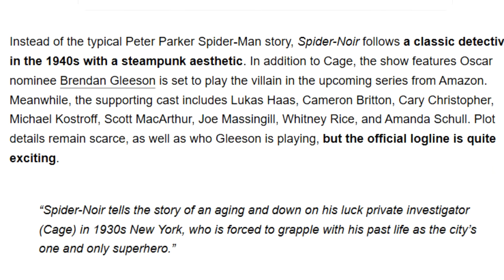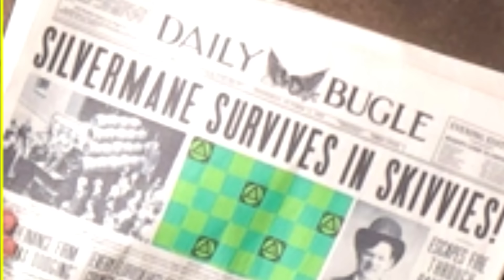BUKAN PETER PARKER, SIAPAKAH SPIDER NOIR INI?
Copyrighted by
Voice Over by
Edited by SYAFRIADI